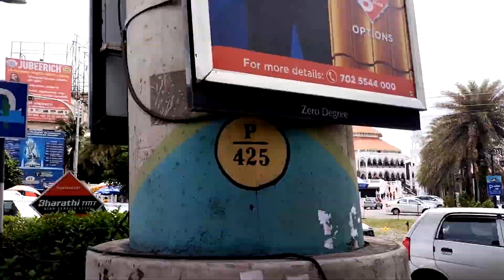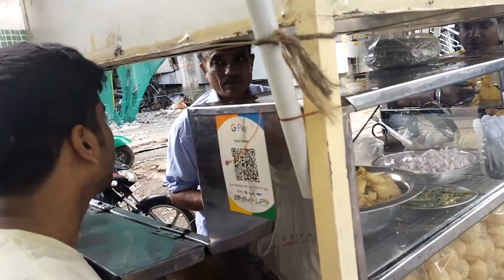A DAY IN CUSAT|| ELECTRONICS MINOR PROJECT|| SAGAR HOSTLE (ONAM)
its all about a random day of  a electronics and communication engineering student of cochin university of science and technology.